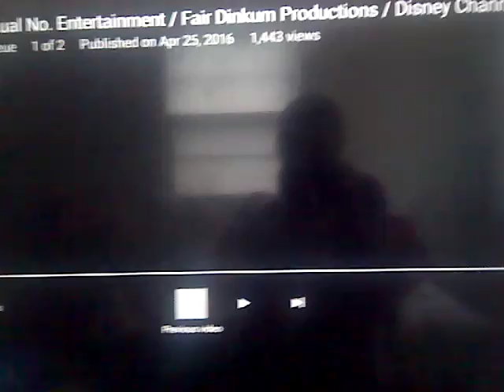Equal No. Entertainment/Fair Dinkum Productions/Disney Channel "Mickey Television Tube II" (2000)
"The Hip-Hop Logo"
"Grungy Color-Changing Mickey Television Tube"
Taken from So Weird plastered by the 2002 Disney Channel Original logo